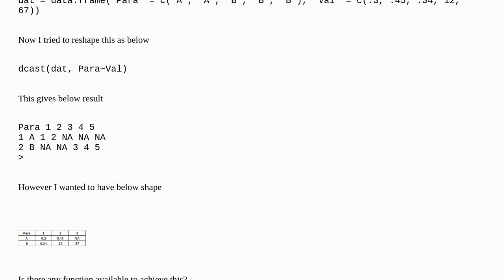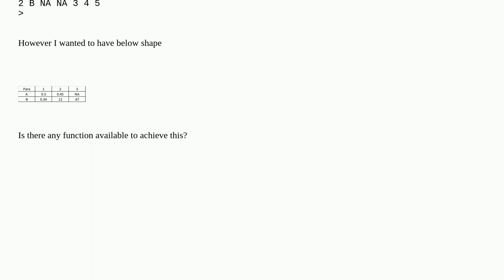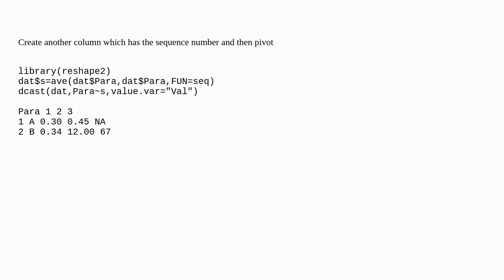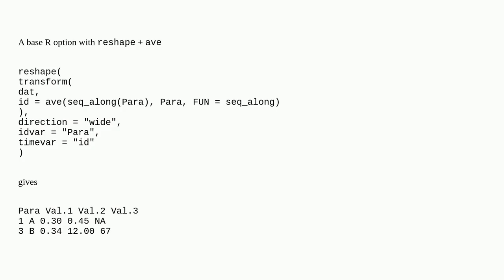Custom Reshaping a dataframe in R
A special thanks goes out to the community

  r data.table